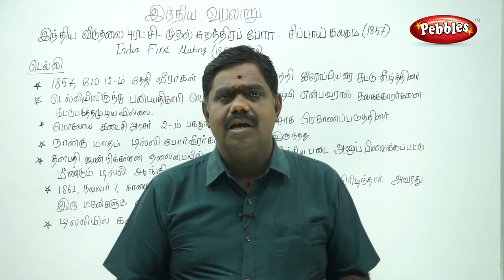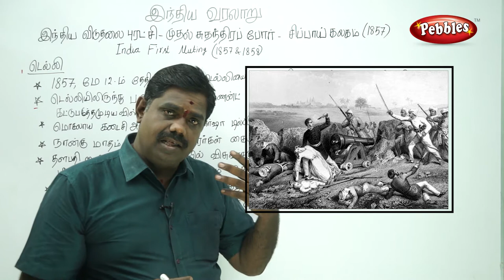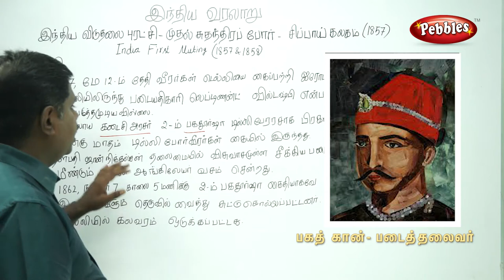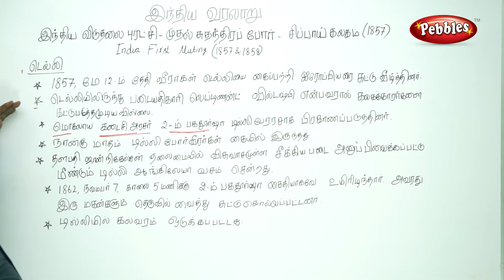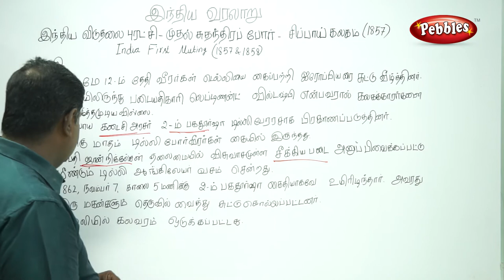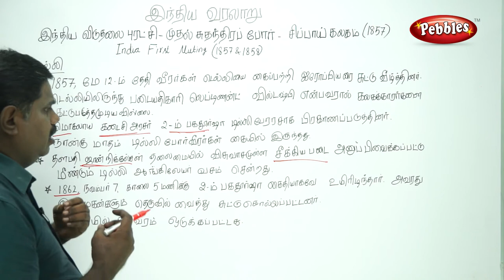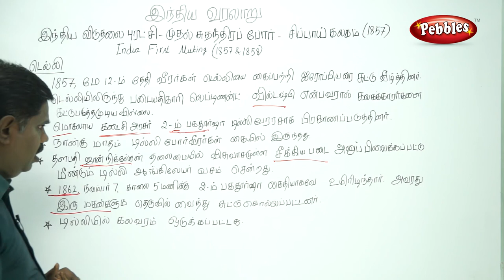TNPSC History Class in Tamil - இந்திய வரலாறு/ சிப்பாய் கலகம்/revolt 1857 | Episode -07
TNPSC History Class ( Competitive exams) in Tamil - இந்திய வரலாறு - சிப்பாய் கலகம் - Mutiny 1857 - முதல் இந்திய சுதந்திர போராட்டம் 1857

TNPSC 2, 2A, 4, TRB, TET, VAO